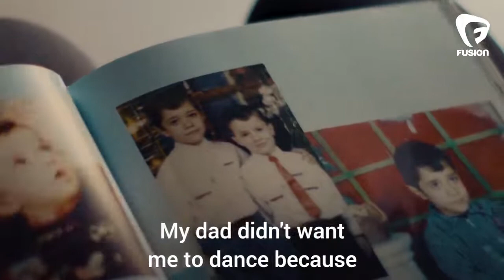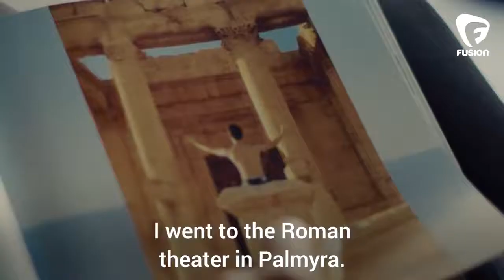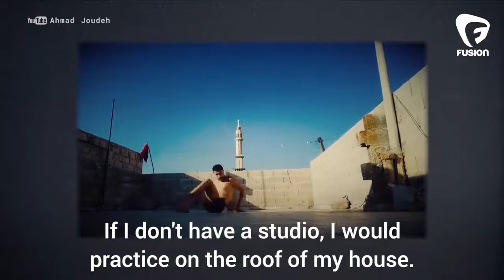It´s Dance or Die. When your dream is bigger than your own life.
Joudeh suffered for years living in Syria during the civil war, and received death threats from ISIS. Soon afterwards he was filmed dancing in the ancient Roman theatre of Palmyra, the site, just a few months earlier, of mass executions by Isis. “Dancing in the Palmyra theatre was my way to fight Isis. It was my way to tell them: you can kill people, but you can’t keep me from dancing. It was a dangerous thing to do, we couldn’t stay there longer than one hour, and it was 50C (122F) in the sun. But I did it because I knew I would never have the chance again. And I was right. Isis have destroyed the theatre now. I cried for two days when I heard the news.” He danced upon the ruins of the site: "I did it for the souls of my five family members who were killed there" he said.¿Can refugee Ahmad Joudeh use dance change minds? From performing in the streets of war-torn Syria he received death threats from ISIS, but kept dancing anyways. Now Ahmad hopes to use his love for dance as a message for peace with the Dutch National Ballet.